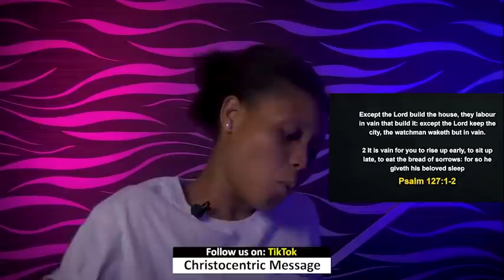SATURDAY Midnight Blessings, 26th March 2022 - Apostle Joshua Selman | Good Word Before You Sleep